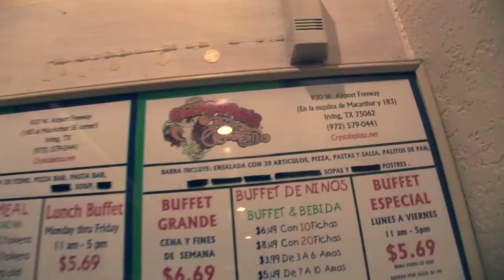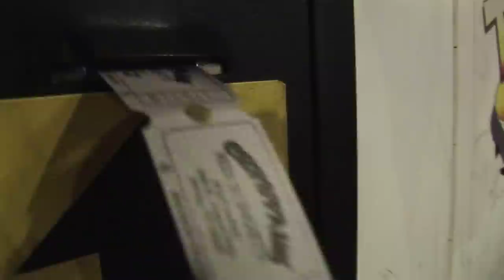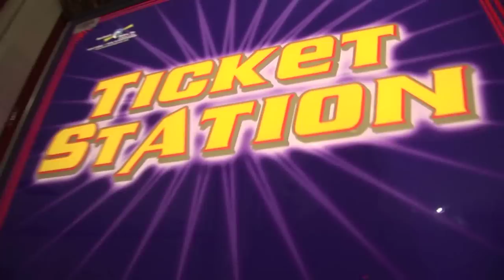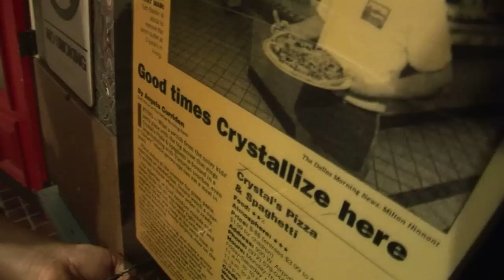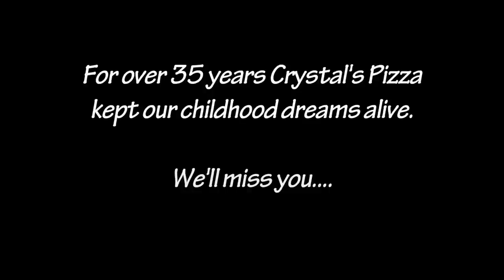Crystal's Pizza and Spaghetti - Last Night of Existence...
Crystal's Pizza and Spaghetti has finally closed it's last restaurant.    The Irving Texas location shuttered it's doors on the night of Sunday, February 19th, 2013.   We went there to make a video of the last night it was open.   Crystals Pizza Restaurants was started by Bill Waugh on Feb 11th, 1974.   Before that, Mr. Waugh had created Casa Bonita and Taco Bueno (he now currently runs Burger Street Restaurants).